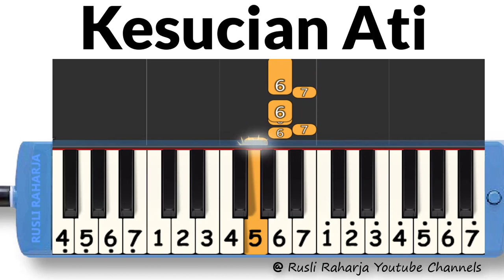kesucian ati not pianika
not angka pianika kesucian ati